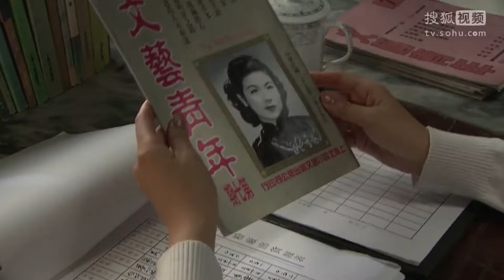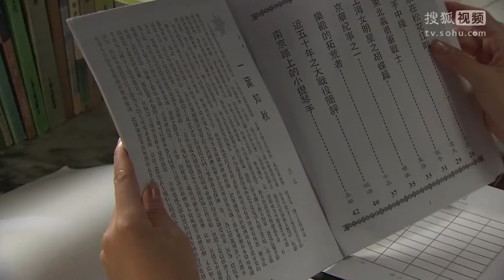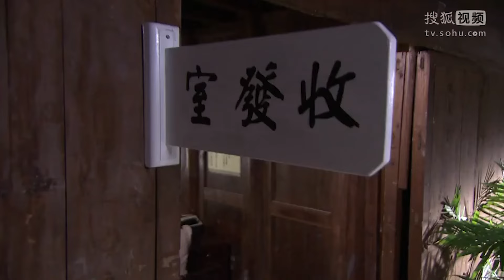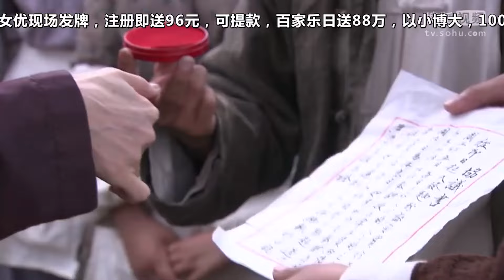【Movie】窮女孩第一次參加舞會，心機女等著看她笑話，怎麼一出場就驚艷所有人，霸總一眼淪陷！movie